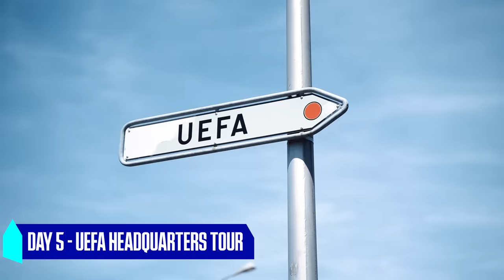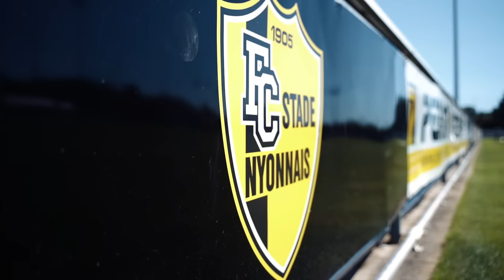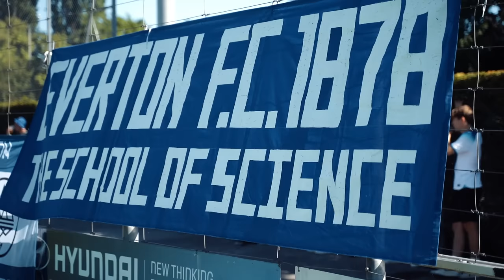PRE-SEASON IN THE ALPS! | Everton Unseen #90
Go behind the scenes at the Blues' pre-season training camp in Lake Geneva with our latest Everton Unseen.

Sean Dyche's squad were put through a week of hard graft in hot conditions in the French-Swiss Alps before taking on Stade Nyonnais in Nyon.